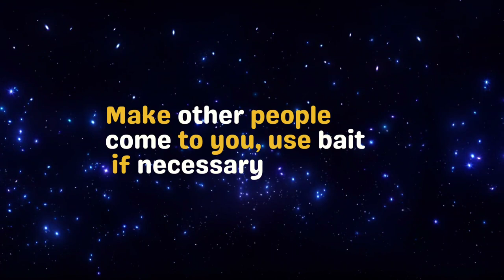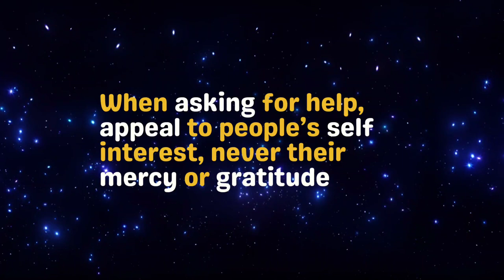48 Laws Of Power- How to Use Them to Your Advantage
48 Laws Of Power- How to Use Them to Your Advantage

48 laws of power summary
48 laws of power review
the 48 laws of power
robert greene 48 laws of power
48 laws of power animated
the 48 laws of power audio book
48 laws of power list

48 laws of power
48 laws of power audiobook
48 laws of power in hindi
48 laws of power summary
48 laws of power
48 laws of power audiobook in hindi R
48 laws of power in tamil
48 laws of power book
48 laws of power ayanokoji
48 laws of power audiobook full